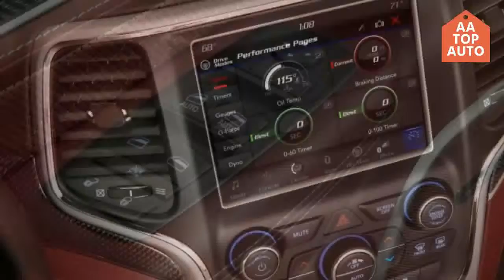FANTASTIC! 2018 Jeep Grand Cherokee Trackhawk | Crazy. Good. It's a brilliant idea.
Hello friends !!

2018 Jeep Grand Cherokee Trackhawk is crazy. It's marginally worrying to believe that we are currently facing the everyday reality so everyone with cash and initiatives can run around the nearest Jeep dealers and submit a request for a 707-pull Hemi-fueled Grand Cherokee. We must put this piece of history into perspective. The first Jeep, used by the military, boasted 60 powers from the four-barrel Go Devil motor in the engine. The most intense form of the auto muscle period is 426-cubic inches Hemi is the production line evaluated at 425 hp. What's more, regardless of whether the remarkable powerplant is underrated from the production line, the Grand Cherokee Trackhawk still destroys it with several hundred horses.